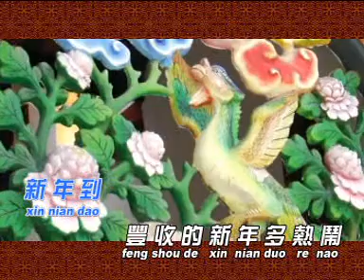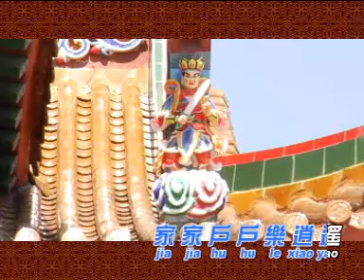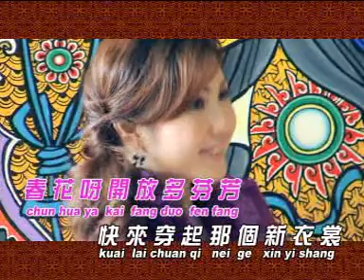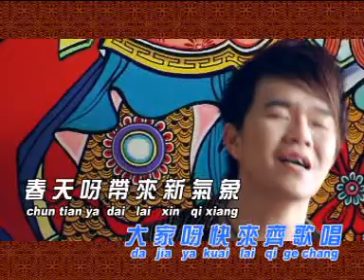王汶玲 & 黄子彬 - 新年到/春天来了